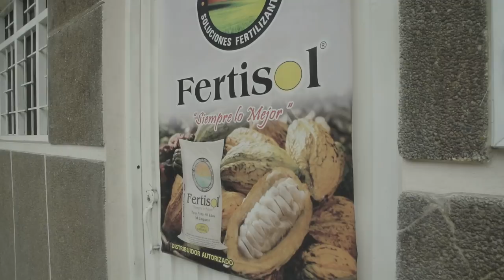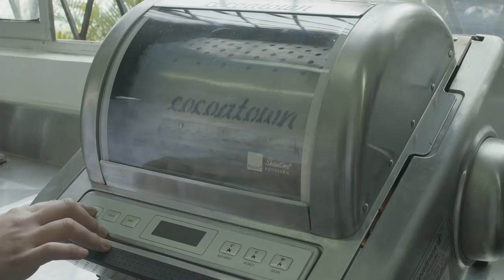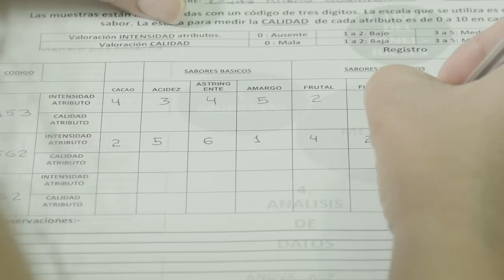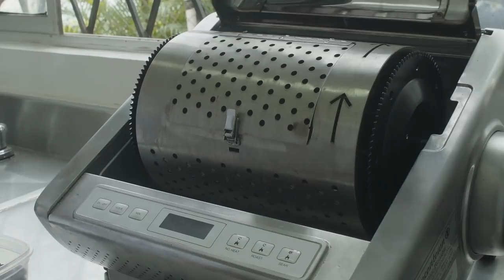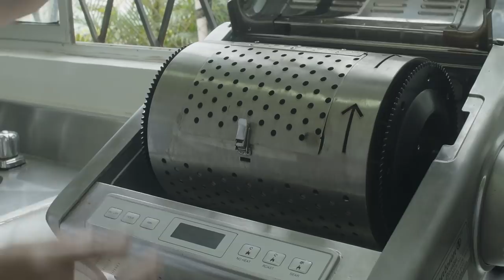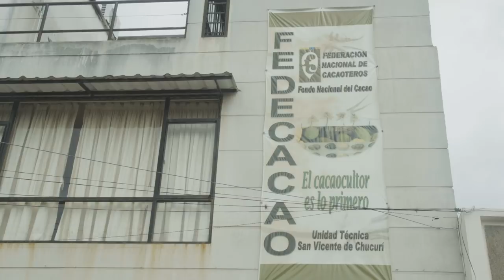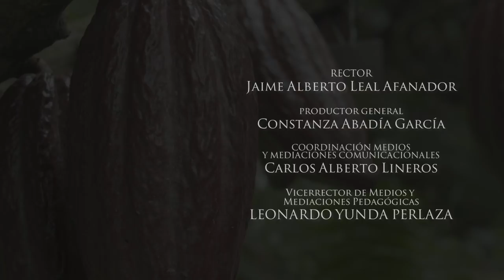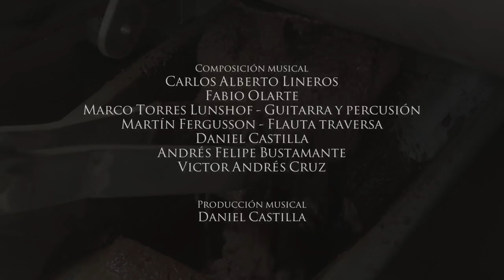Con Olor a Región - "INGENIEROS CACAOTEROS EN SANTANDER "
Los proyectos de investigación realizados por el grupo GIA UNAD, de la Universidad Nacional abierta distancia-UNAD - con sus aliados estratégicos, han cumplido el objetivo de establecer un laboratorio de evaluación sensorial, dando inicio con este trabajo realizado con la Federación Nacional de cacaoteros FEDECACAO, la cual fue la primera actividad para un panel de jueces entrenados en el país, en la evaluación del cacao-. En la actualidad estos laboratorios de FEDECACAO, evalúan las muestras de cacao que son enviadas a diferentes concursos como son el salón del chocolate y el cacao de París.
Créditos

JOSE MANUEL VERA ROMERO
Instructor del Sistema de Investigación, Desarrollo Tecnológico e Innovación
Sena

DIANA MILENA MARTINEZ VARGAS
Líder del Sistema de Investigación, Desarrollo Tecnológico e Innovación
Sena

LUCAS FERNANDO QUINTANA FUENTES
Docente del Programa de Ingeniería de Alimentos
Universidad Nacional Abierta y a Distancia

LUIS EDGAR CIPAGUATA BALLESTEROS
Técnico de Campo
Centro Granja Villa Mónica

CINDY PAOLA CAMARGO MEJÍA
Estudiante del Programa de Ingeniería de Alimentos

EDUARD BAQUERO LÓPEZ
Presidente Ejecutivo
Federación Nacional de Cacaoteros, Bogotá

EDITH MORENO MARTINEZ
Profesional de Apoyo
Federación Nacional de Cacaoteros, San Vicente de Chuchurí

EDINSON JAVIER RAMÍREZ MEJÍA
Ingeniero Agrónomo